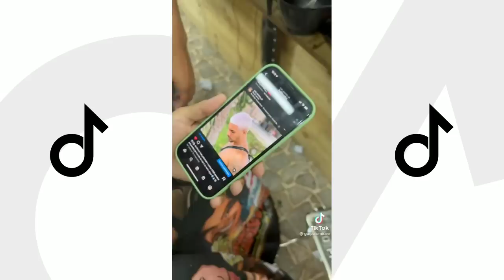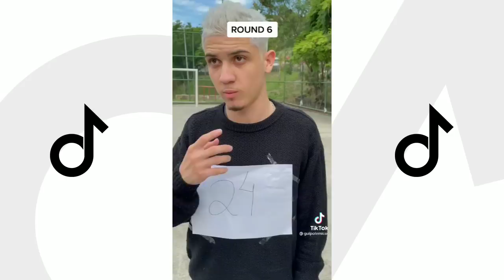GUI POLÊMICO TIKTOK | Os Vídeos Mais HILÁRIOS e ENGRAÇADO 😂 PARTE 2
Assista nesse vídeo, MANUEL MECURI TIKTOK | Os Vídeos Mais HÍLARIOS e ENGRAÇADO 😂 do tik tok, Fique até o final do e tente não rir com os tiktok engraçado do gui polemico tiktok.

No vídeo você vai ver o tiktok engraçado do gui polemico tiktok fazendo vídeo ironia onde você vai morrer de rir com esse ícone.

No vídeo você  vai encontra vídeo muito engraçado do gui polemico tiktok onde você vai se divertir e solta varias gargalhada com os momentos hilários.

Se você está procurando:
- gui polemico tiktok
- gui polêmico melhores tik tok
- gui polemico e paola tiktok